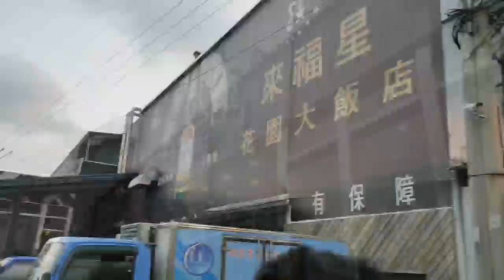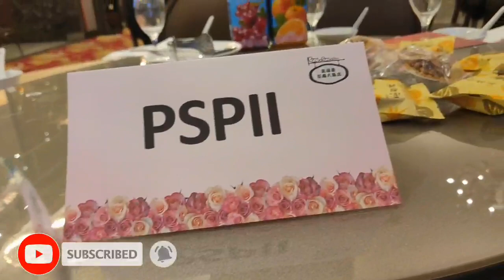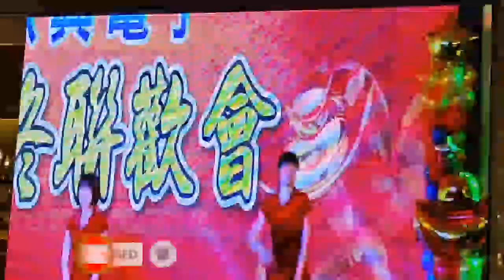Unimicron Corp. S2 Plant Year End Party 2019 | Weiya OFW Taiwan vlog#11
Unimicron Year end Party 2020 | Weiya Ofw

unimicron
unimicron technology
unimicron pcb
unimicron logo
unimicron investor relations
unimicron stock
unimicron annual report
unimicron germany
unimicron product
unimicron agency in philippines
unimicron address
unimicron abf
unimicron agency
unimicron annual report 2018
unimicron apple
unimicron geldern ausbildung
unimicron bloomberg
unimicron taiwan branches
unimicron circuit board
unimicron brand
unimicron company
unimicron corporation
unimicron company profile
unimicron company products
unimicron ceo
unimicron chungli
unimicron capex
unimicron taiwan dormitory
digitimes unimicron
unimicron deutschland
unimicron exam
unimicron fc-eic
unimicron total employees
unimicron ep系統
unimicron explosion
unimicron geldern eröffnung
unimicron-fpc technology
unimicron fpc
unimicron flex pcb
unimicron financial report
unimicron factory
unimicron bga
unimicron group
unimicron germany gmbh geldern
unimicron germany geldern
unimicron glass interposer
unimicron gelder
unimicron geldern 2019
unimicron geldern jobs
unimicron hsinchu
unimicron holding limited
unimicron hiring
unimicron hdi
unimicron taiwan hiring 2019
unimicron hsinchu taiwan
unimicron interview
unimicron ir
unimicron investment
unimicron investor
unimicron ic substrate
unimicron company in taiwan
unimicron job hiring
unimicron japan
john lau unimicron
unimicron jobs
unimicron technology corp hiring
unimicron taiwan job hiring
unimicron kunshan
unimicron (ks) trading ltd
unimicron korea
unimicron technology (kunshan) corp
unimicron technology (kunshan)
unimicron karriere
unimicron linkedin
unimicron location
unimicron leiterplatten
norbert ludwig unimicron
unimicron micro led
unimicron market cap
unimicron morningstar
unimicron meaning
unimicron map
unimicron pcb manufacturer
unimicron mitarbeiter
ig metall unimicron
unimicron news
rp online unimicron
unimicron plants
unimicron pdf
unimicron printed circuit boards
unimicron share price
unimicron stock price
unimicron revenue
unimicron roadmap
unimicron ruwel
unimicron recruitment
richard sheridan unimicron
unimicron shanying address
unimicron substrate
unimicron subsidiaries
unimicron symbol
unimicron slp
unimicron technology corporation
unimicron technology corp products
unimicron taiwan products
unimicron umtc
umtc unimicron
unimicron umsatz
uniflex unimicron
unimicron wiki
unimicron geldern webcam
unimicron xinfeng
unimicron 104
unimicron 3037